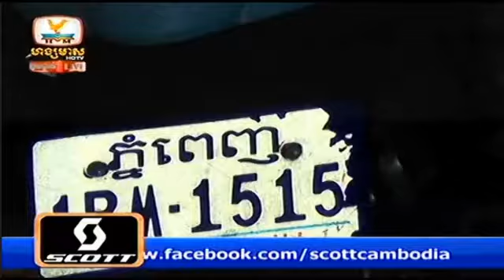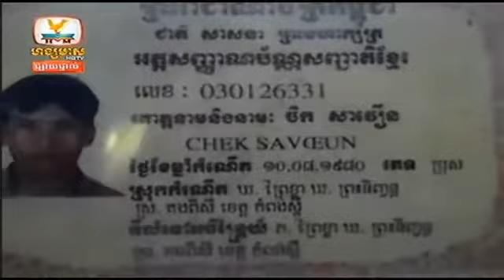khmer hot news | cambodia facebook breaking news today | hang meas news 17 Novembe 2014 # 5